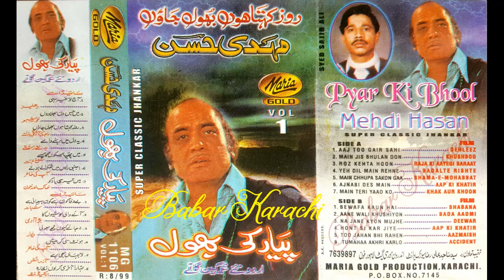Mahdi Hassan Vol1 {Pyar Ki Bhul} With Mari Super Classic Jhankar MG-1106 Babar Karachi